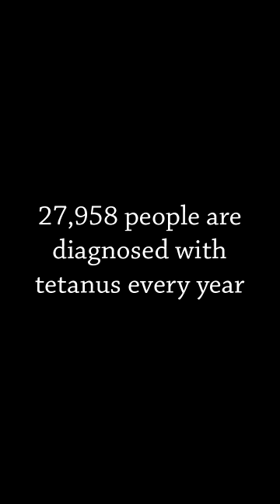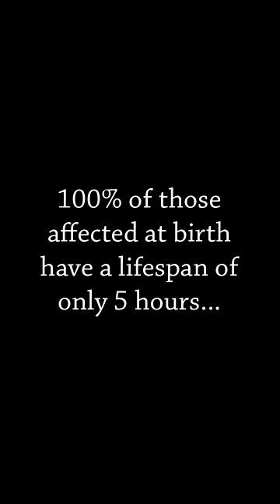The Peeping Tom